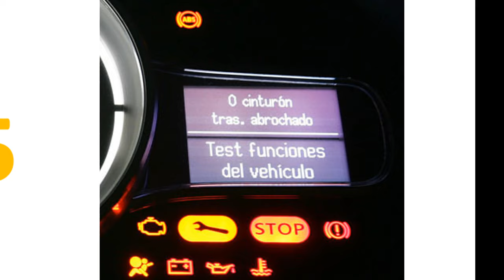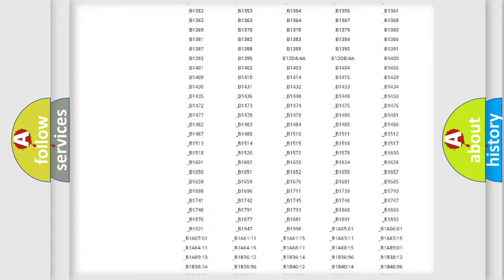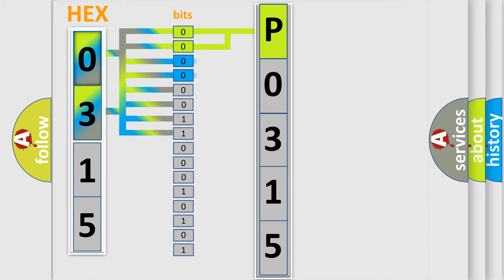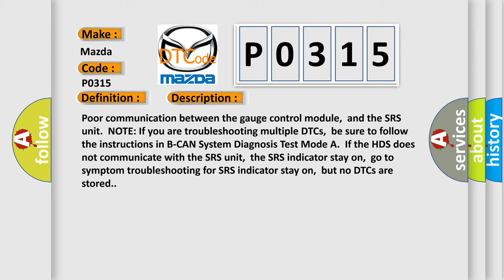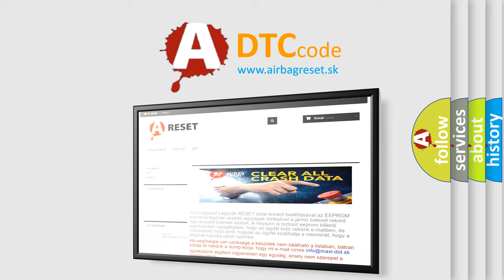DTC Mazda P0315 Short Explanation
Contents:
0:21 Basic DTC analysis according to OBD2 protocol standard.
1:48 Insight into programming
2:58 A diagnostically understandable description of the Diagnostic Trouble Code
3:05 Basic error definition

Make:
Mazda
Code:
P0315
Definition:
Gauge Control Module Lost Communication With SRS Unit
Description:
Poor communication between the gauge control module,and the SRS unit.NOTE: If you are troubleshooting multiple DTCs,be sure to follow the instructions in B-CAN System Diagnosis Test Mode A.If the HDS does not communicate with the SRS unit,the SRS indicator stay on,go to symptom troubleshooting for SRS indicator stay on,but no DTCs are stored.
Cause:
 Loose or poor connections between the gauge control module,and the SRS unit. "Open" circuit between the gauge control module,and the SRS unit Faulty SRS unit Faulty gauge control module